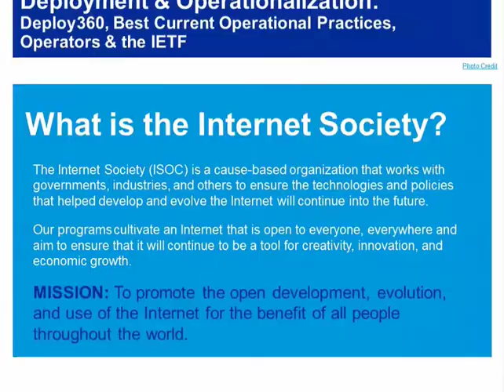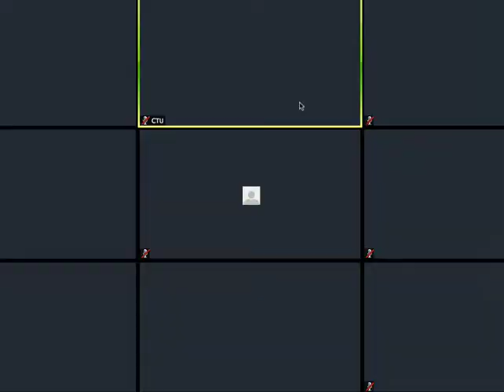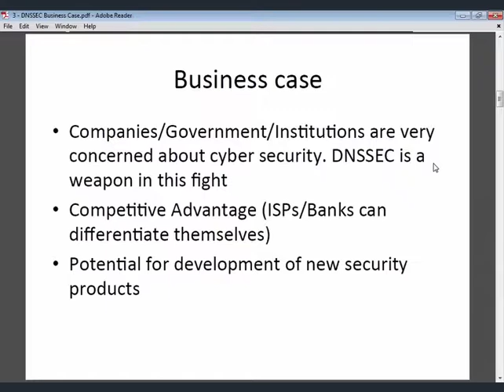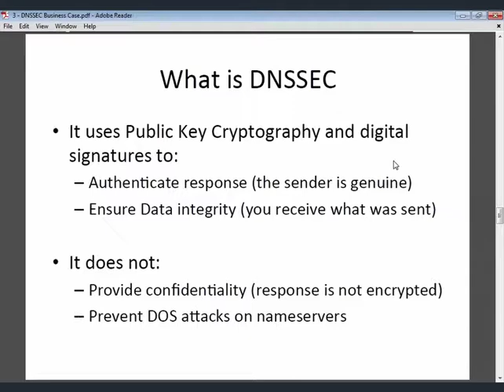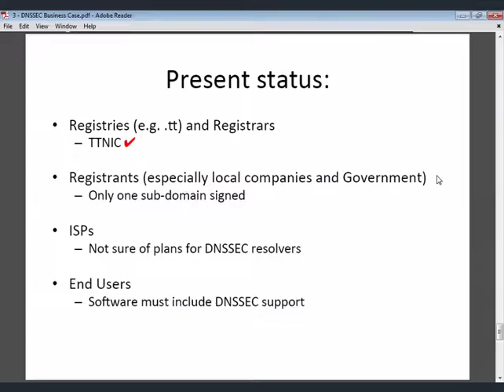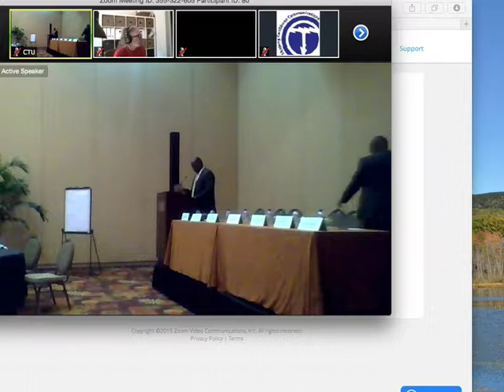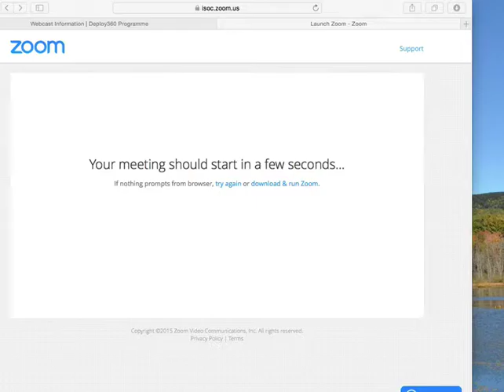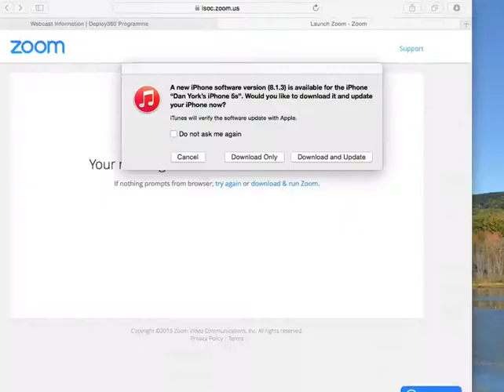ION Trinidad and Tobago 2015, Part 1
Part 1 of ION Trinidad and Tobago on 5 February 2015. Session include: Opening Remarks, Welcome from the Internet Society Trinidad and Tobago Chapter, The Business Case for DNSSEC, and a Panel Discussion on Routing Around Catastrophe – Securing BGP, Anti-spoofing, and More.